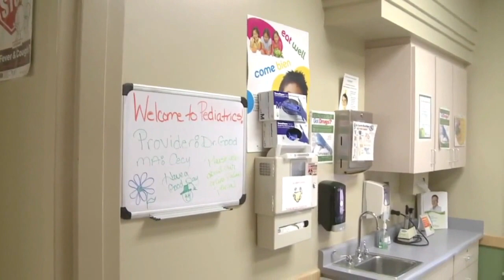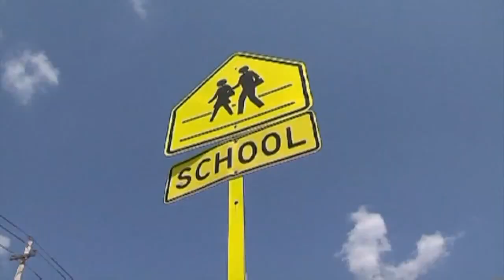ABQ Health Partners Pediatrics